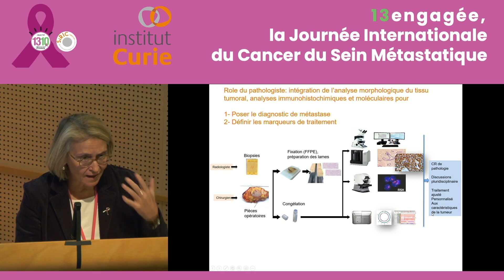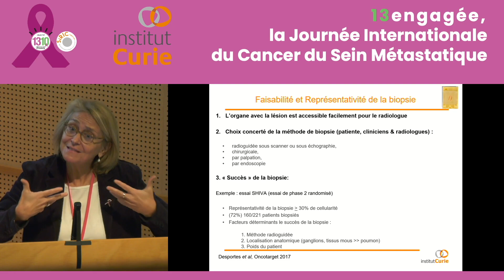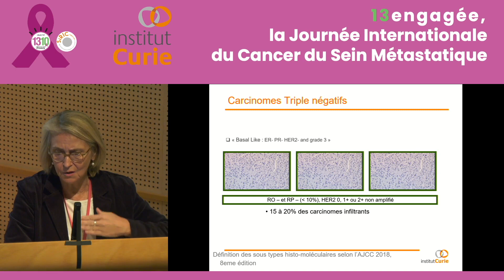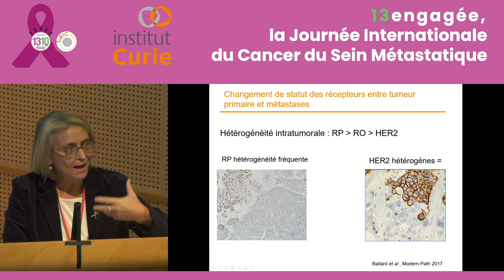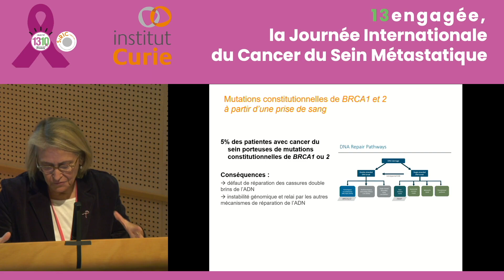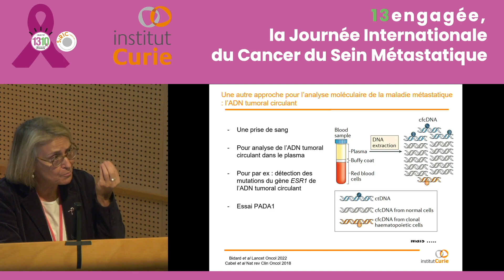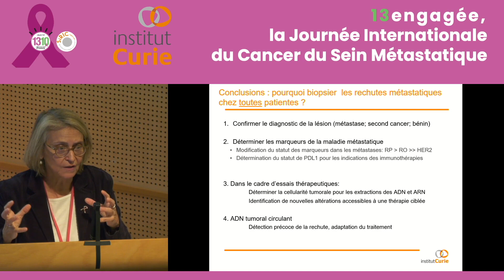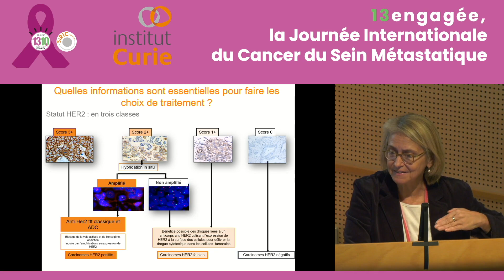Biopsie et rebiopsie ? Enjeux de caractérisations et de suivi dans le cancer du sein métastatique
Dr A. Vincent Salomon (Institut Curie) à la Journée Internationale du Cancer du Sein Métastatique (13engagée) organisée par le Collectif1310 et le SIRIC Curie à l'Institut Curie le 13 octobre 2022.

Pour toute question médicale, nous vous conseillons de vous adresser à votre équipe de soin.

Captation et montage réalisés par Weconext.